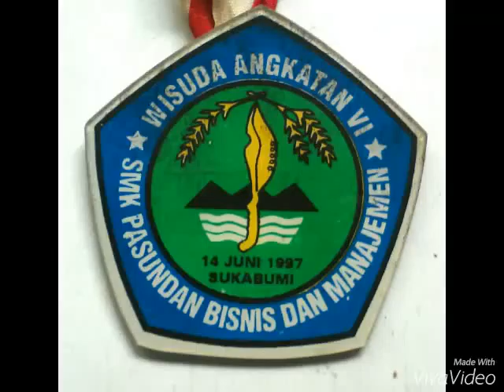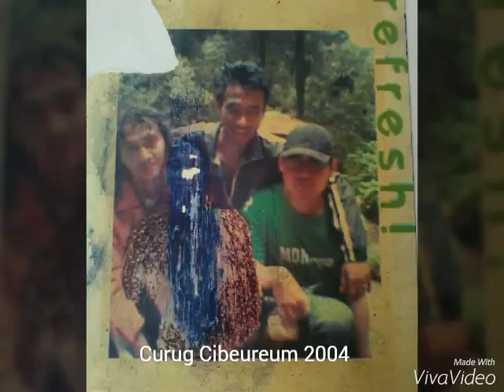Alumni pasundan 97 (1)